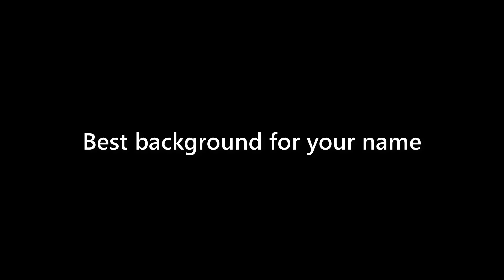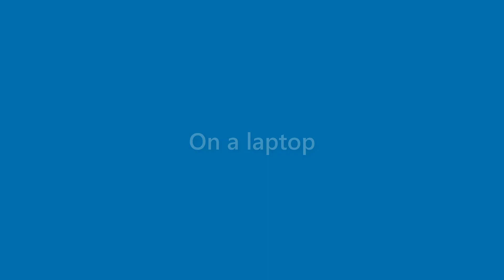Dawn Douglas - appearance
Name Look - Dawn Douglas - appearance. In this video we present "Dawn Douglas" name look and feel in various scenarios.
This video will cover:
How does "Dawn Douglas" look as a personal letterhead?
How does "Dawn Douglas" look on a business card?
How does "Dawn Douglas" look on a computer/laptop screen?
How does "Dawn Douglas" look with different background colors?
How does "Dawn Douglas" look with various fonts?